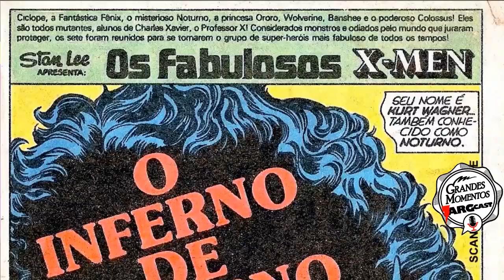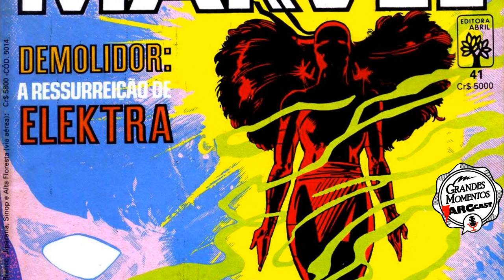SUPERAVENTURAS MARVEL ❖ Parte 06 ❖ ArgCast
A SEXTA PARTE do GRANDES MOMENTOS ARGCAST, sobre a clássica revista da Editora Abril SUPERAVENTURAS MARVEL.

Quer comprar seus quadrinhos na AMAZON e nos ajudar?
Ou vá direto nos itens relacionados no episódio:
- DOSSIÊS da EDITORA ABRIL/MARVEL da Editora Heróica
- O IMPÉRIO DOS GIBIS

Realização: Dínamo Estúdio
Edição: Amaro (Hellbolha)